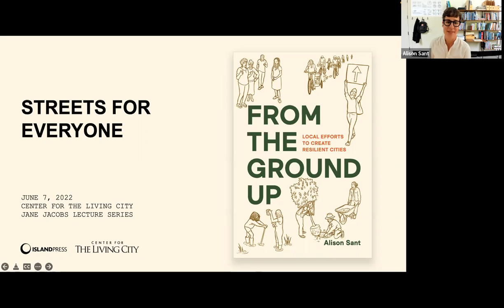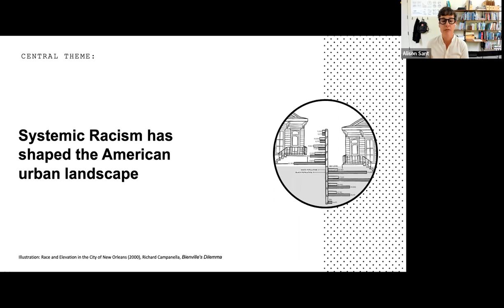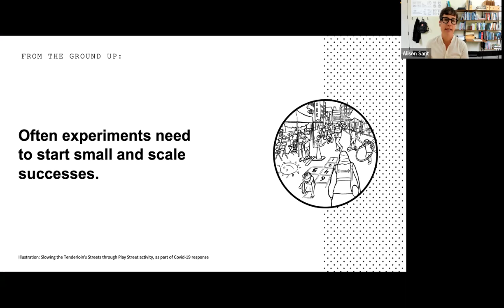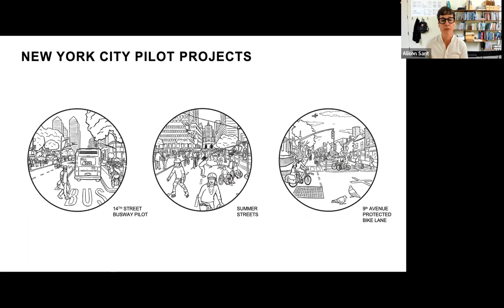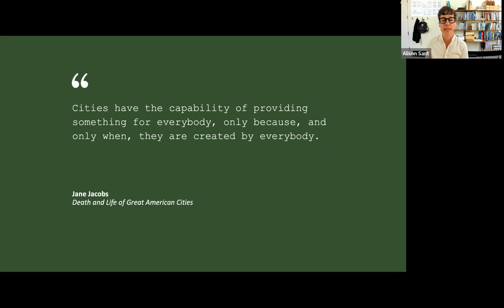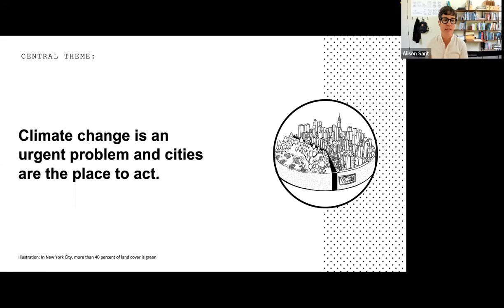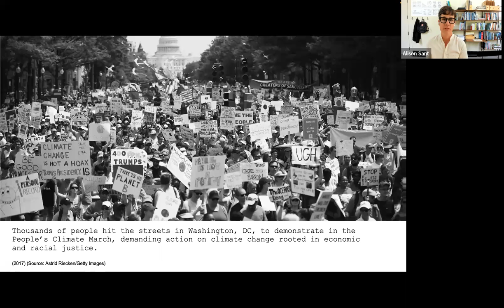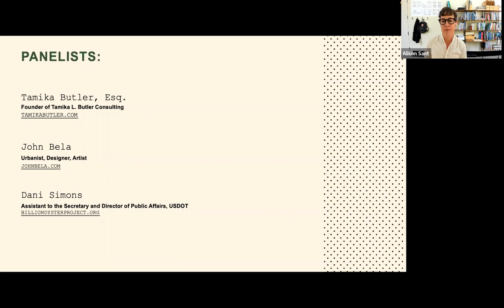Jane Jacobs Lecture Series | Streets for Everyone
In the Death and Life of Great American Cities, Jane Jacobs wrote, “Cities have the capability of providing something for everybody, only because, and only when, they are created by everybody”. Today, the tactics of reclaiming the street with Parklets, Slow Streets, and Shared Spaces has exploded during the COVID Pandemic. However, these street interventions are not equally distributed. As they have spread in cities throughout the United States, they have exacerbated growing spatial inequalities. How do we reclaim streets from cars to create public spaces that serve everyone? Roads account for more than 25% of urban areas. What are they best used for and how should they be programmed? Join a panel discussion with Tamika Butler, a national expert on the built environment and equity; Dani Simons, the Director of Public Affairs for the USDOT; and urbanist John Bela, one of the creators of Park(ing) Day, in conversation with Alison Sant, author of From the Ground Up."